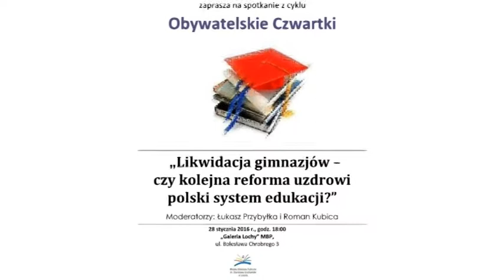Podyskutują o gimnazjach